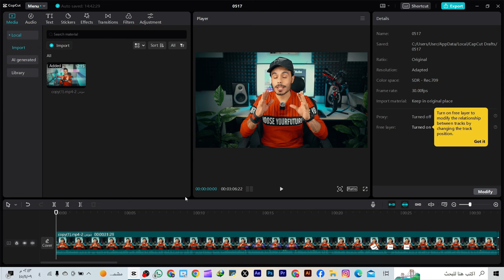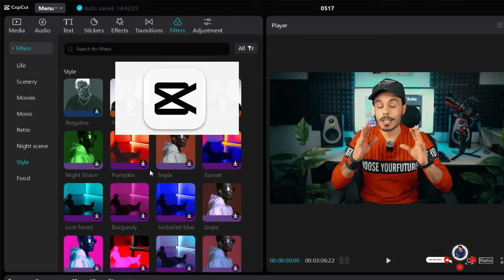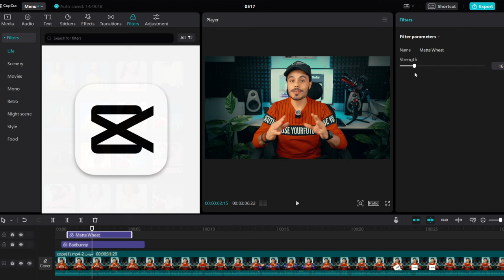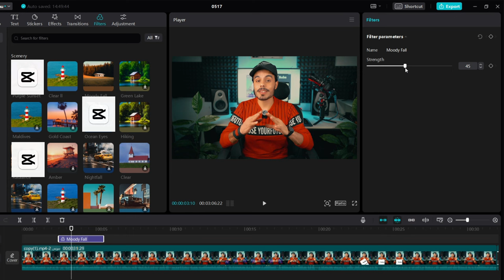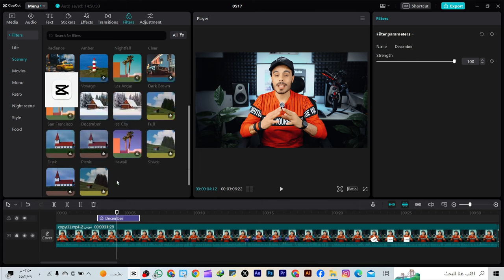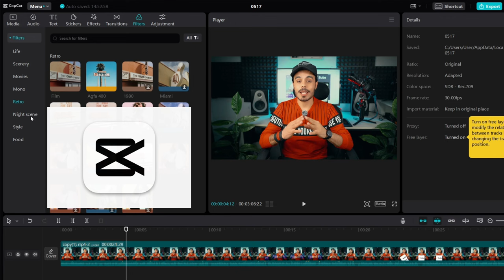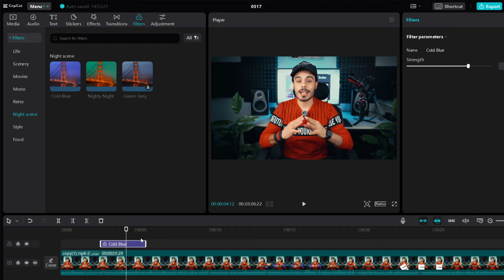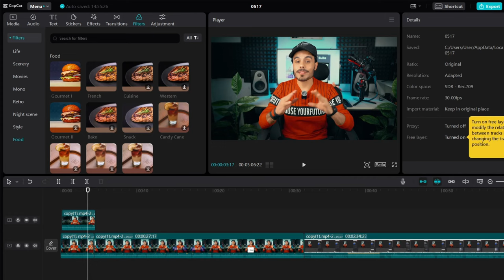شرح قائمة الفلاترواهم الفلاترالسينمائية في كاب كات وكيف نطبقها بشكل صحيح (cap cut) - الدرس السادس -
بهذا الدرس راح نشرح قائمة الفلاتر في كاب كات ونركز على الفلاتر السينمائية وكيف نطبقها بشكل صحيح على اي فيديو ونطلع نتائج احترافية  .
00:00 المقدمة
00:38شرح قائمة فلتر في كاب كات
05:20 شرح الفلاتر السينمائية في كاب كات
11:00 النهاية
الفلاتر السينمائية في كاب كات
فلاتر سينمائية في كاب كات
اهم الفلاتر في كاب كات
هنا تجدون جميع روابط حساباتي 👌🔥
هنا تجدون جميع القنوات والجروبات المهمة👌🔥